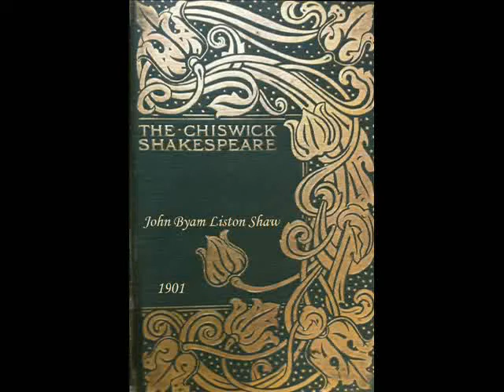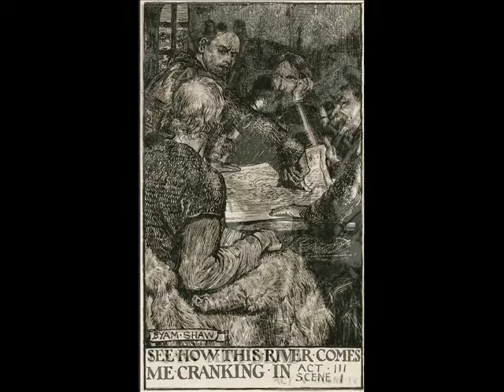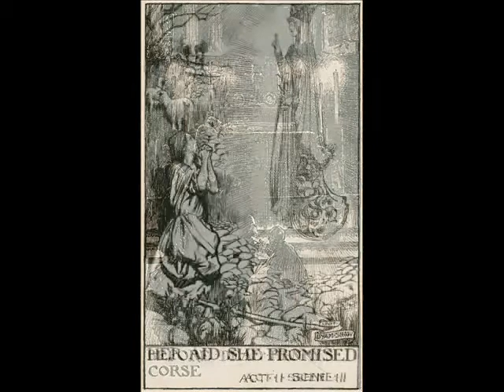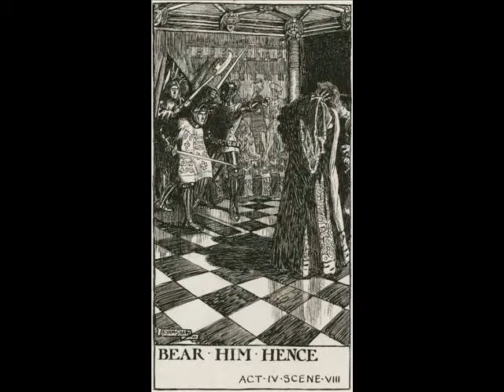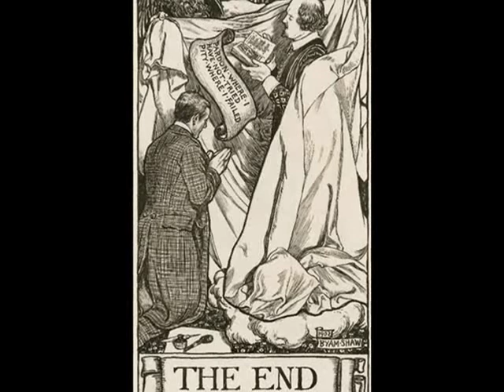The Chiswick Shakespeare IV - Byam Shaw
For Nini. And last but not least, little gift nº 10
Y se acabó John Byam Liston Shaw! Mi querida Nini, espero que te haya gustado y que hayas disfrutado de un cumpleaños maravilloso con tu familia ... y con nosotros!!! Muchos besos de tus amigos de Valencia,
Ernesto y Amalia

King John
King Richard II
Henry IV
Henry V
Henry VI
King Richard III
Henry VIII